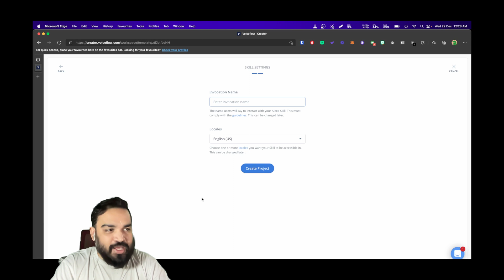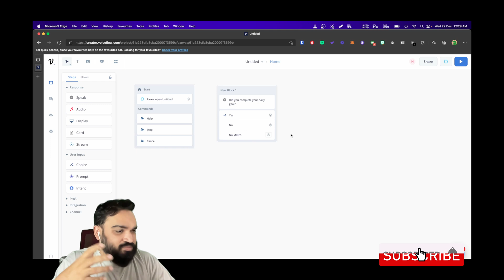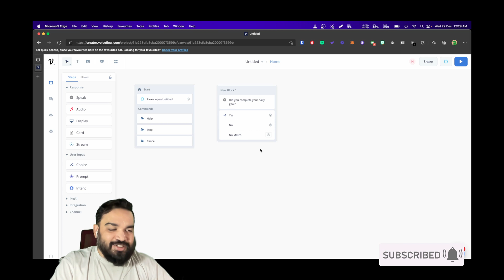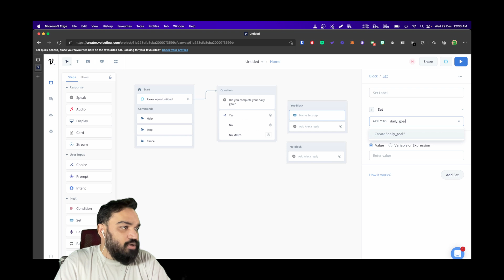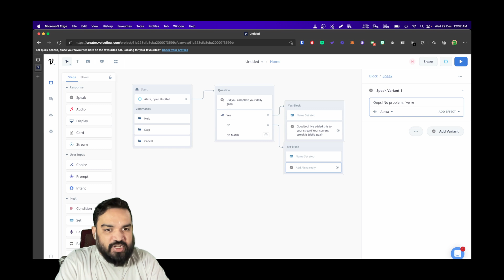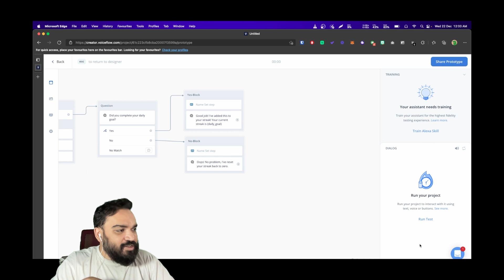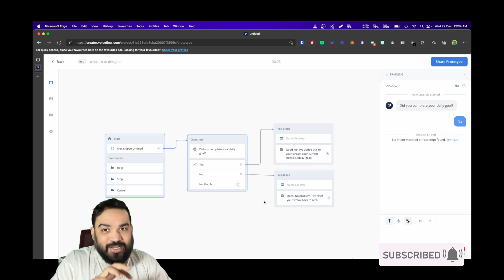Voiceflow 101: Setting Variables in Voiceflow for Google Actions or Alexa Skills | Episode 2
Alexa skills are more engaging with dynamic data. Learn how to get user's response and make calculation based on what the user mentioned and set variables in Voiceflow.

You can build voice based applications for Google Assistant or Amazon Alexa without coding for free using Voiceflow. (A 100% no-code platform)

Chapters

0:00 - 0:40 - Introduction to the video
0:41 - 0:46 - Channel Intro
0:48 - 1:10 - Creating a Project (Habit Tracker Demo)
1:11 - 5:03 - Voiceflow skill creation, blocks and setup
5:04 - 6:11 - Alexa skill testing and prototyping
6:12 - 6:27 -  Subscription note